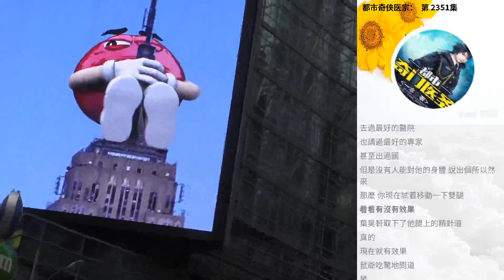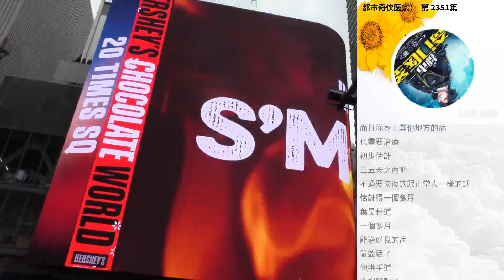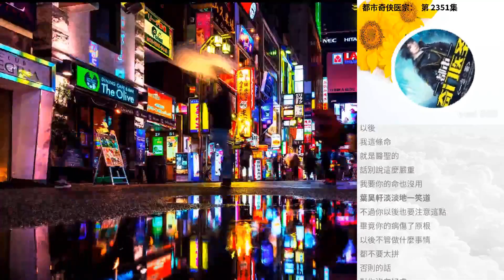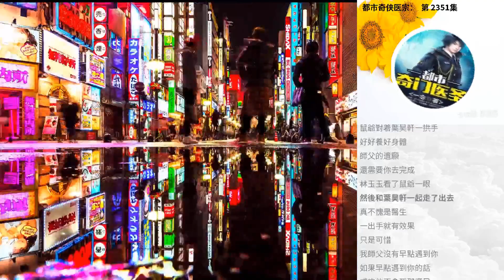都市奇俠醫宗： 第 2351集